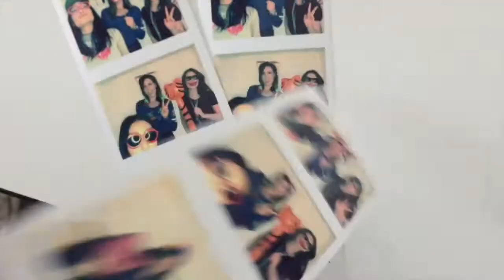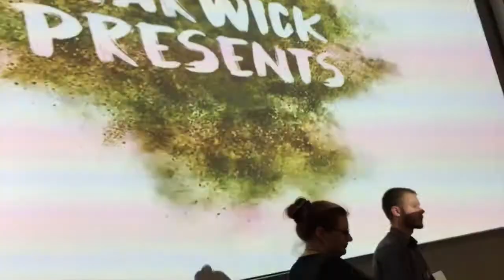Freshers Weekend Vlog 2017 | University of Warwick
Hello! We have come together to return to Warwick for the arrivals weekend, where we were also sat on the student panel Q&A session. We hope you have all settled in well and hope to see some of you around campus this year :)